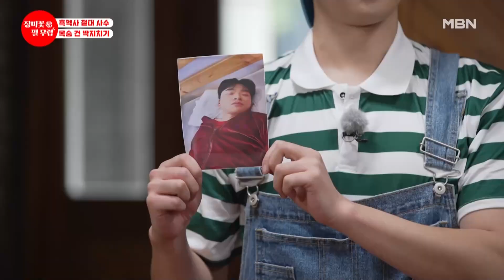정정당당하게 막내부터 ㅋㅋㅋ 막내야 인생은 실전이야…★ MBN 231024 방송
‹응답하라 장.필.무!› 때는 20세기 어느날...
대한민국 신성시 신성동 그 어딘가...
전교 1등 정용훈, 폼생폼사 손태진, 힘 장사 전종혁, 애교쟁이 막내 이수호
성씨 다른 네 아들을 키우는 굳센 엄마 성이댁의 이야기!
＂엄마 지갑에 손댄 사람 나와! 엄마는 다 아는 수가 있어~＂
가족 간 절도 사건 발생! 모두가 무죄를 주장하는 가운데...
못된 손버릇을 가진 아들을 찾아내기 위해,
육아 만렙 성이댁은 특단의 조치를 취하고야 마는데!
과연 범인은 누구?! ＂성적이 이게 뭐야~~?＂
시험을 본 적도 없는데 느닷없이 날아온 혼꾸녕에 황당한 네 아들
본인들의 흑역사가 담긴 얼굴 성적표(?)에 당혹감을 감추지 못하고!
절대 공개하고 싶지 않은 얼굴 성적표를 사수하기 위한 네 아들의 반항이 시작되는데! 그 결과는...?